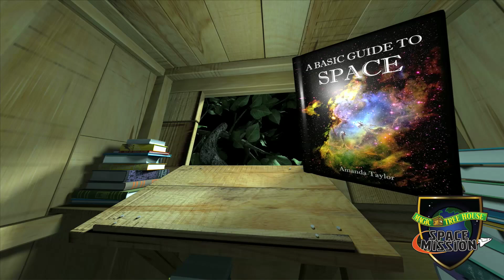Magic Tree House: Space Mission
Magic Tree House: Space Mission takes audiences on a journey with brother-and-sister duo Jack and Annie in their Magic Tree House® — as they proceed to answer questions left for them in a mysterious note signed "–M."

They first wish themselves to an observatory where they meet an astronomer who helps them answer the first few questions on the note. With the help of the astronomer, the Internet, an astronaut, books, and the note's author, Jack and Annie are then taken on a wondrous journey of adventure and learning.

Let this exciting voyage carry you to the planets and far out into the universe where the duo nearly... well, you'll have to find out yourself. The adventure is just beginning!

This show is appropriate for audiences’ grades 2-5 and is 30 minutes in length.